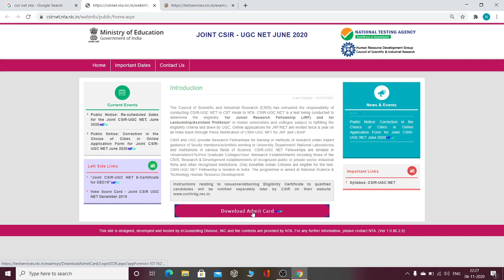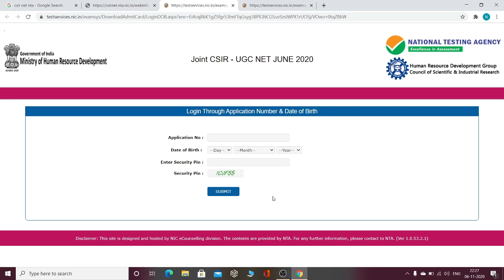CSIR NET JUNE 2020 FINAL DATE RELEASED | DOWNLOAD ADMIT CARD | LATEST UPDATE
CSIR-UGC NET JUNE EXAM 2020 NEW  UPDATE